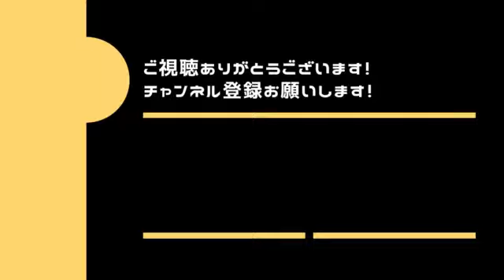日本が選んだ独自の経済成長と代償。地方が苦しむのは当たり前だ【宮台真司】【切り抜き】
宮台真司さんの発言の中で、個人的に面白いと思ったトピックを中心に切り抜いています。